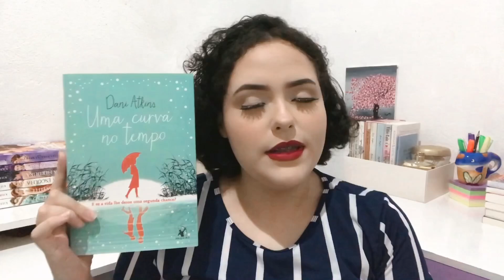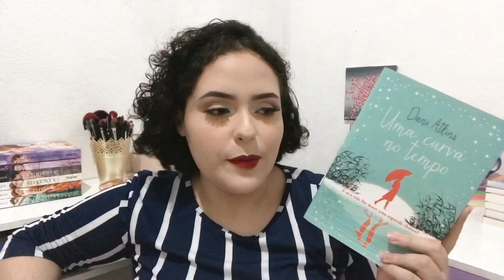UMA CURVA NO TEMPO | SOU A RAY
Oiii sejam bem vindo ao meu canal, eu sou Rayssa e no vídeo de hoje trouxe uma resenha da obra de Dani Atkins: Uma curva no tempo! Espero que gostem!
LINK PARA COMPRAR O LIVRO:
▪️UMA CURVA NO TEMPO